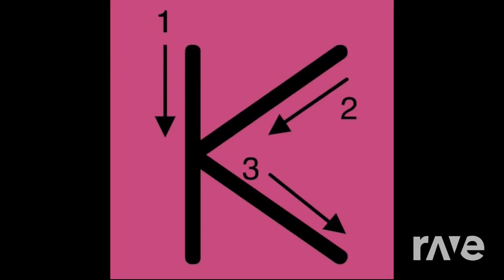Letter Song K - Have Fun Teaching & Have Fun Teaching | Ravedj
Letter Song K.mp4